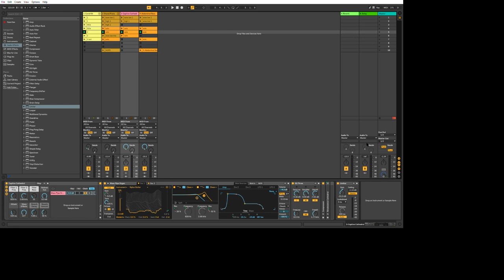Able to live music behind the scenes sharing little details in effect sound effects 6